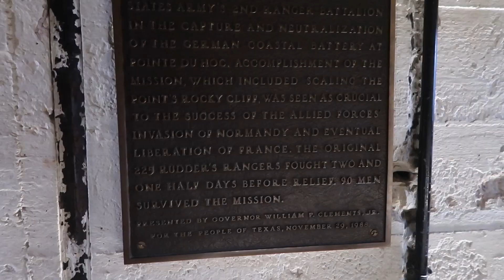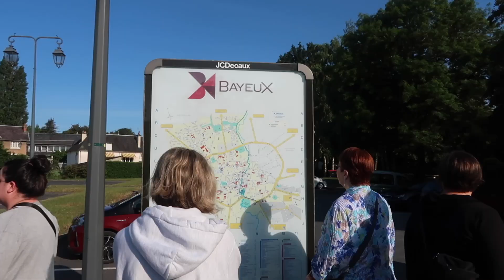a real french summer in 7 minutes and 8 seconds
Bonjour!! This Saint Patricks Day I am feeling extra lucky to have these people in my life and to have captured these memories! As always, I am SO happy with how this video turned out, truly captures the peaceful moments, beautiful scenery, and fun memories I created with my friends this past summer! (Also enjoy the extra clips from Evan Kate, Luke, and the Soleil festivals at the end) Subscribe to see more European summer vlogs! Have a great day you are so loved!